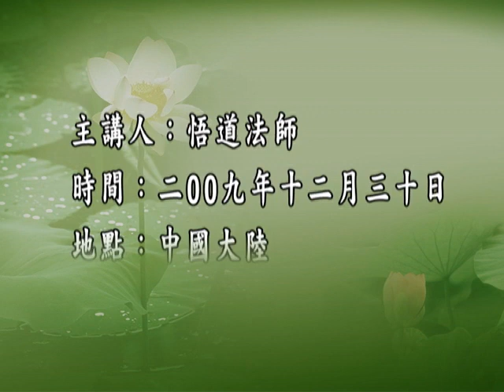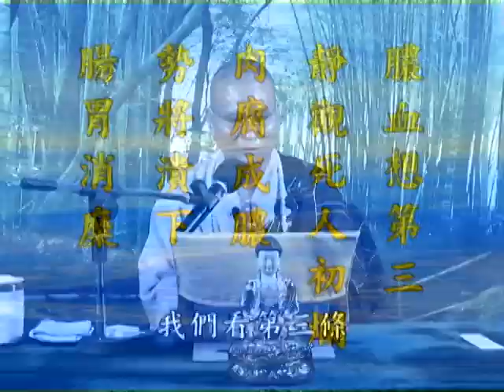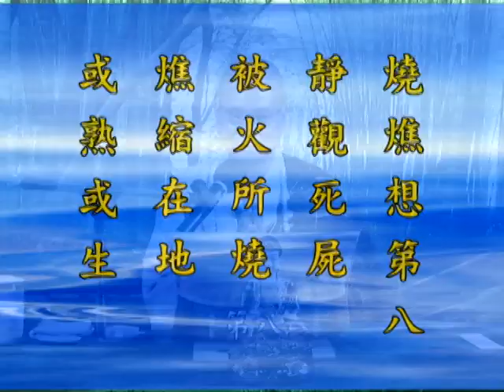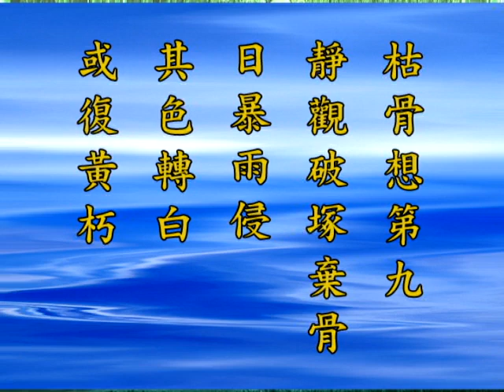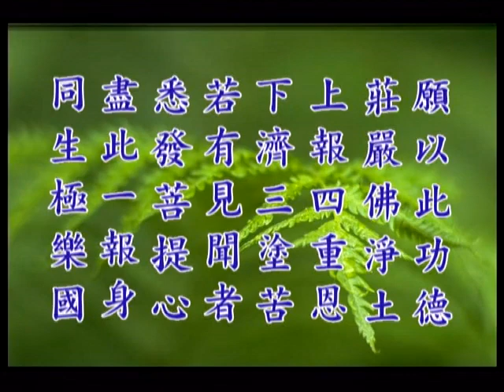跟悟道法師學習 五戒相經箋要 第39集